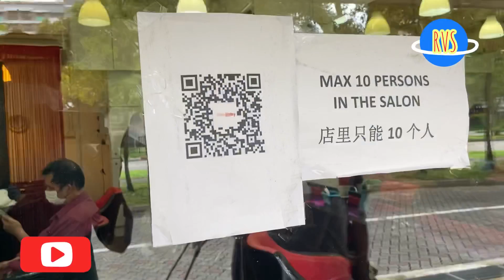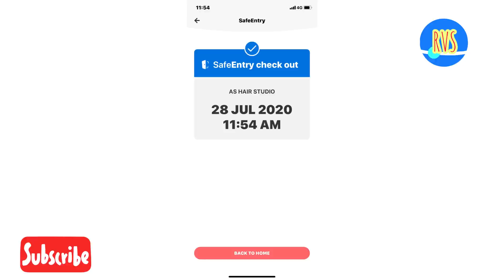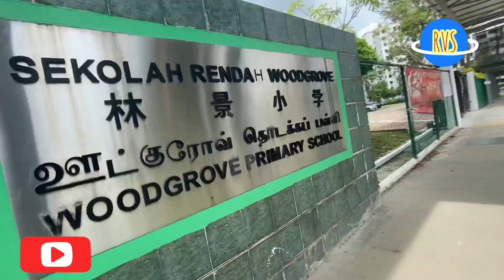OFF DAY SAFARI IN WOODLANDS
A journey through the outskirts of Woodlands drive 14.. here is an attempt to cover and familiarise Singapore’s Beauty which cannot able to see by the visitor around the world.. and also to to explore the life style of the singapore people.